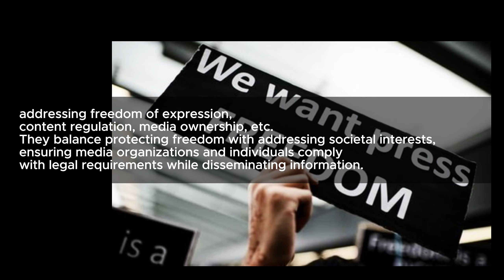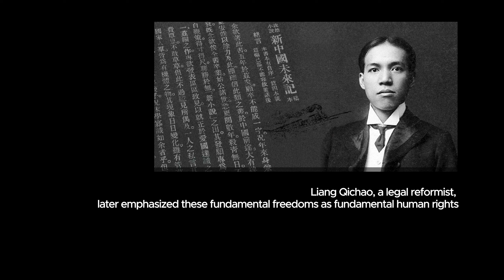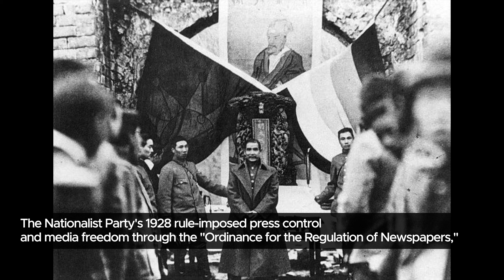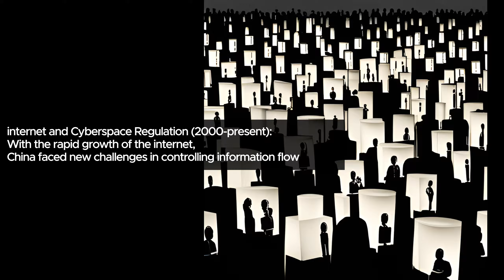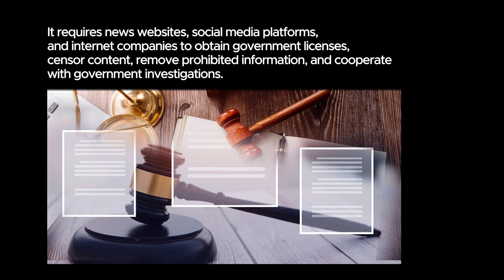Rubail Country China